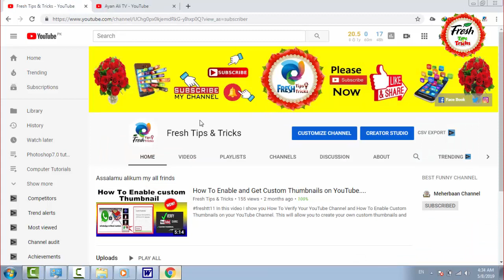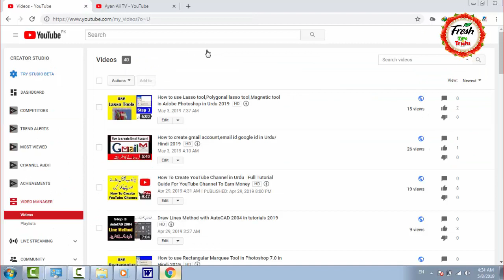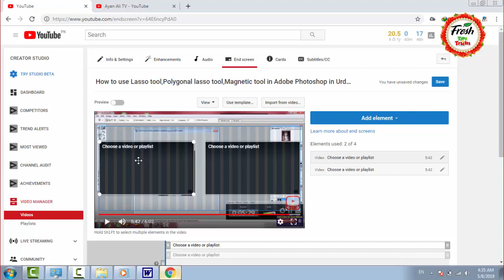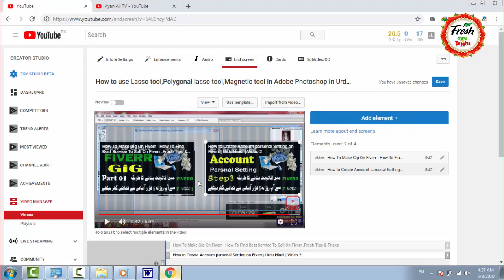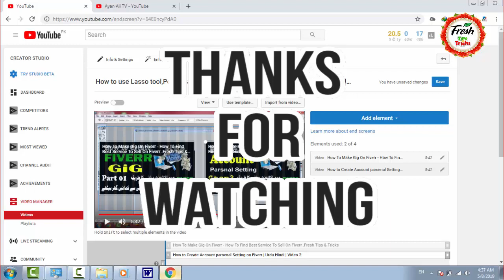How To Add YouTube Videos End Screen Outro (Urdu) | Annotations Add Clickable Link On YouTube 2019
Annotations Add Clickable Link On YouTube

Forget To Share